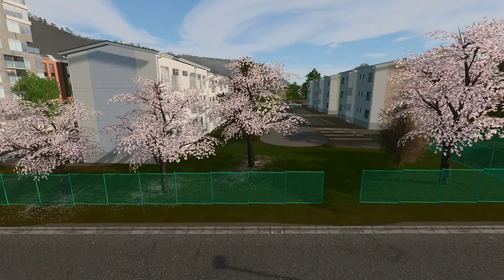門前町の桜ーCities: Skylines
調子に乗って桜動画第3弾。横羽街道の門前町、相模大和市で桜が映える風景をつくっていきます。